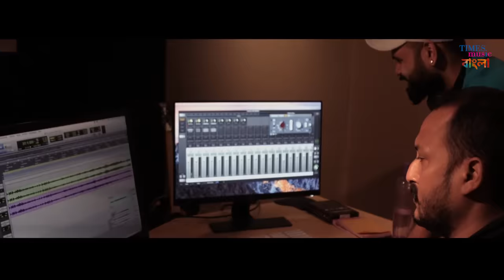Tor Saathe | Rupankar Bagchi | Roma | Shayan Barh | Adrija | Heart -Touching Bengali Song 2020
Presenting very soothing "Tor Saathe"  by Rupankar and Roma , will surely touch your heart.

Credits

Singer (Male): Rupanka Bagchi
Singer (Female): Roma
Lyricist: Debanjan Mitra
Music Composer: Rituraj Sen

Cast : Shayan Barh and Adrija
Makeup and Stylist: Navya & Ujjwal Roy

Production Controller: Anirban